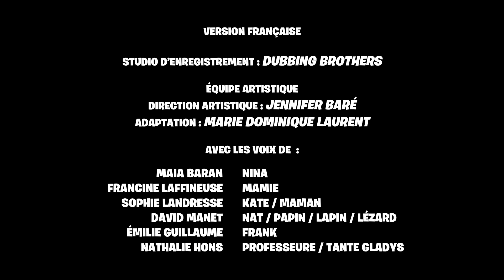Nina au Petit Coin : Episode 1 - Episode en entier | HD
Découvrez un épisode de Nina au Petit Coin dans son intégralité !